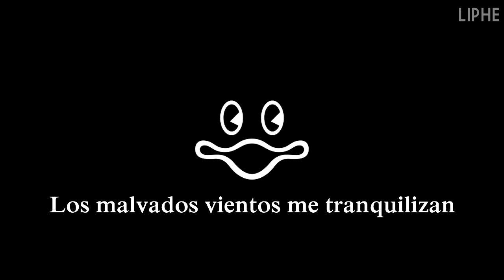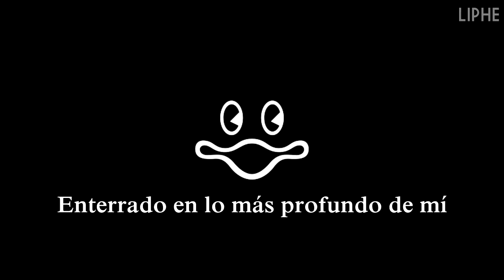King Gizzard & the Lizard Wizard - Acarine (Español)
Después de un gran periodo de inactividad he vuelto.
Buscando por ahí me encontré con esta canción, la cual a decir verdad es todo un viaje sonoro. *ver min 2:45*
Espero el video sea de su agrado
Comentarios, sugerencias o peticiones de videos en los comentarios.